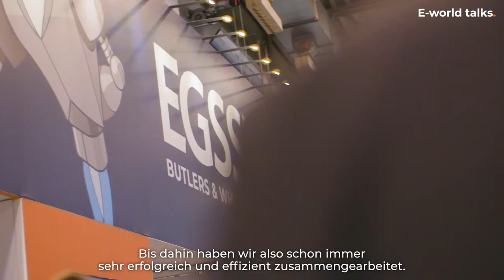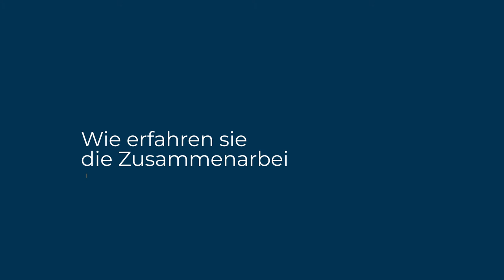E-World Talks: Wintershall Dea (auf Deutsch)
Wintershall Dea arbeitet seit mehr als 5 Jahren mit EGSSIS zusammen. Während der E-World hatten wir die Gelegenheit uns persönlich auszutauschen. Mit dem Zusammenschluss von Wintershall und Dea im Jahr 2019 untersuchten sie, ob es sinnvoll ist, eine gemeinsame Lösung zur Abwicklung für ihrer Erdgasportfolien zu finden oder zu kaufen. Tolle Einblicke, warum sie sich entschieden haben, bei EGSSIS als Dienstleister zu bleiben.